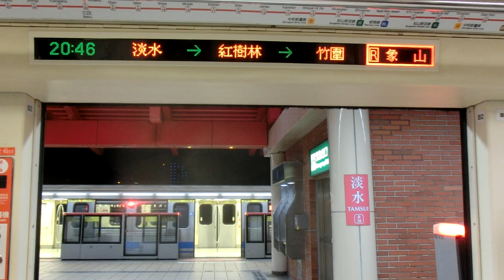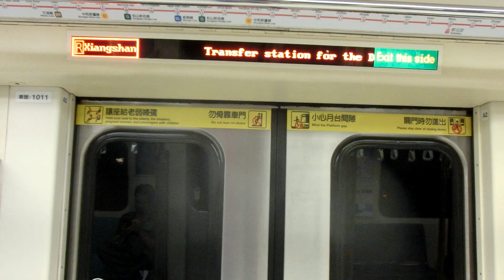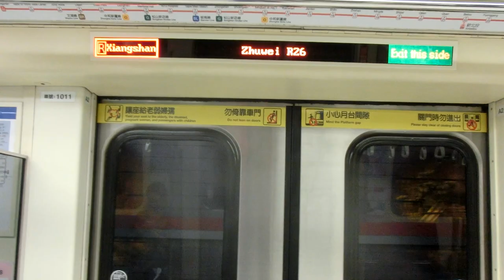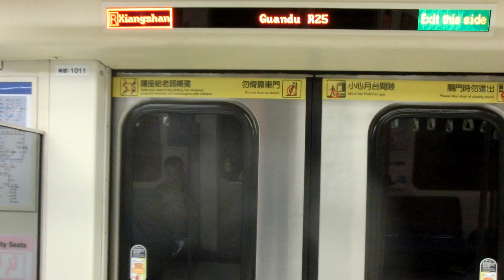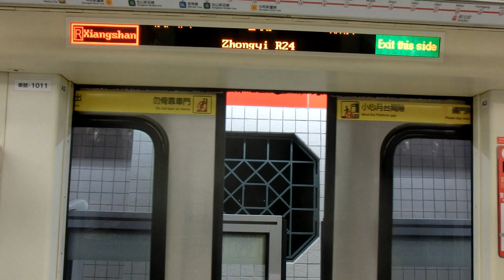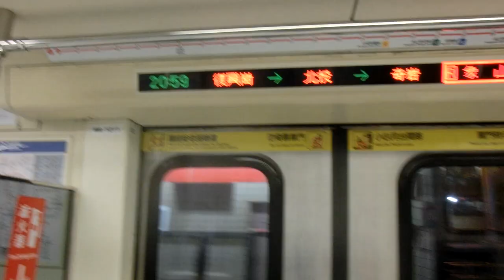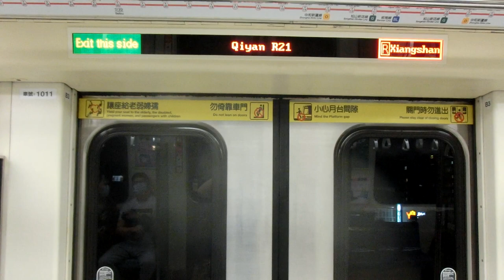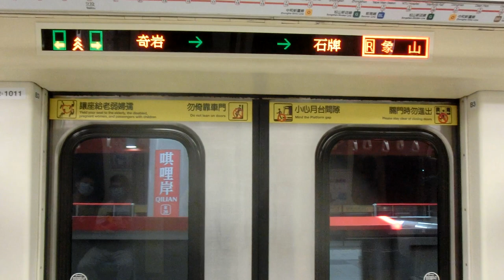|交通迷天地| [台北捷運] C301推進器改裝車 11/12 往R02象山 R28淡水~R20唭哩岸